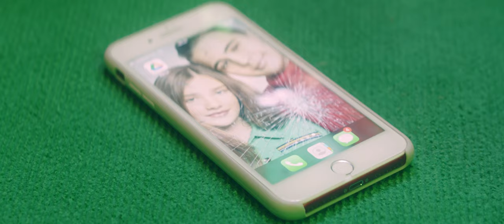ZLATA OGNEVICH - Обіцяй мені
Director: GERMAN NENOV @german.nenov
DOP: Klim Stepan @s.klim
Post-production: Dima Levkovsky @big_lewkowski
2-nd Director: Igor Belaskiy @igor_belaskiy

Producer:
Ekaterina Basanets @basanetsekaterina
Ludmila Maslovskaya @ludmila_maslovskaya

Lyrics: Marina Levchenko
Sound production: StudioHUB1

Art department: @gamsheeva_decor
set design: Лиза Гамшеева @liza.gamsheeva
props assist: Анастасия Стойкова @anastasiastoikova

Style:
Al'bina Ogryzkova @bonya.stylist
Nataliia Trikash @nataliiatrikash
Kseniia Ponomareva @ksjuponomareva_makeup

MUA:
Al'bina Ogryzkova
Mariia Bogacheva
Kamilla Martynenko
Dasha Chernyuk
Iana Ivasyk
Kseniia Ponomareva
Yuliya Lyubarskaya
Alona Maltseva

Gaffer: @lightingandgrip

Technical department:
Юра Ворона

Line producer:
Valeriia Slavuta @valeranonemeladze

Assistant director:
Денис Ясюк @denys.yasiuk

Managers:
Оля Косенко

Admin:
Nataliia Ivahova @natali_vladimirovna25_
Oksana Moskalenko
Alina Taran @taran_alishka

Photo:
Alona Dziuba @alonadziuba
Il'ya Shpachuk @shpaachuk

Artist management:
Marina Levchenko @marcha_adaeva

«Обіцяй мені»

Знов
День прийшов
Віхола малює на вікні
Телефон мовчить
Наче сон,
Ті слова
Що він писав тобі
Про те, що казкою...
Ти стала часткою...
Змінила полюси..
Та в те, що вірилось
ЧасОм засніжилось
За дотиком зими.

Чуєш?
Обіцяй мені
Вночі не плакати
Обіцяй, бо ти -
Найкраща в всесвіті

Обіцяй мені
Всім усміхатися
Обіцяй мені, Ти -
Королева мрій
Обіцяй мені.

Ти
Не сама!
Я з тобою поряд - пам’ятай!
І складні часи
Ти пройшла
Тільки б дочекатися весни!
І мрійник океан
Заллється в інстаграм
Кохання хвилями
Ти будеш сильною
І сердцем вільною
Та треба вірити!

Чуєш?
Обіцяй мені
Вночі не плакати
Обіцяй, бо ти -
Найкраща в всесвіті

Обіцяй мені
Всім усміхатися
Обіцяй мені, Ти -
Королева мрій
Обіцяй мені.